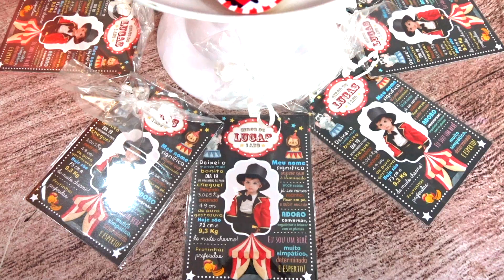Lucas 1 ano